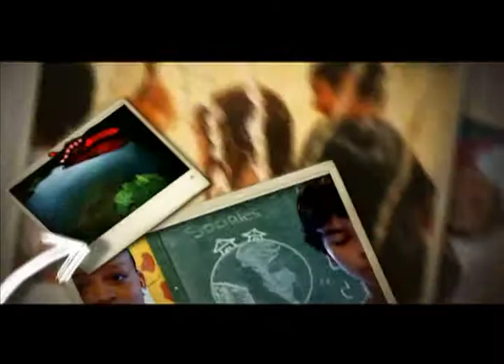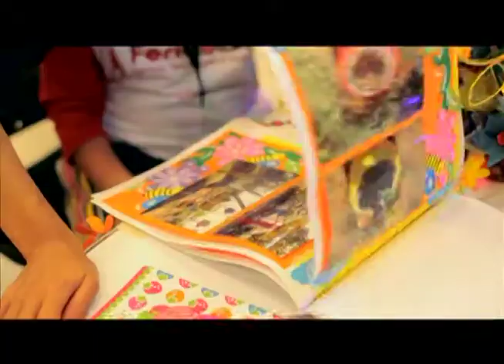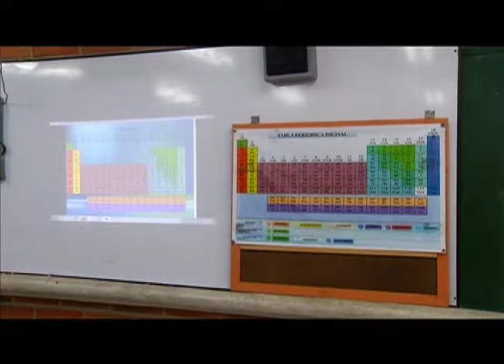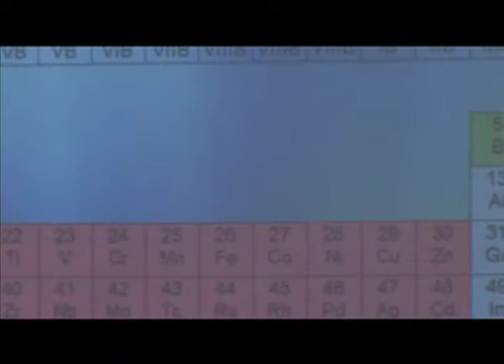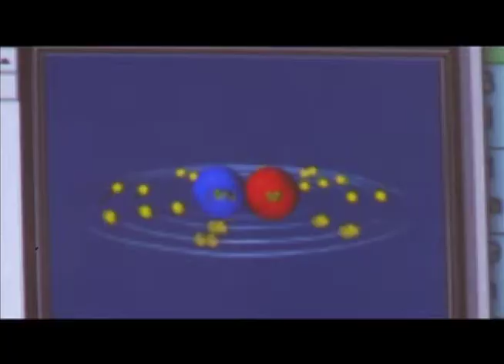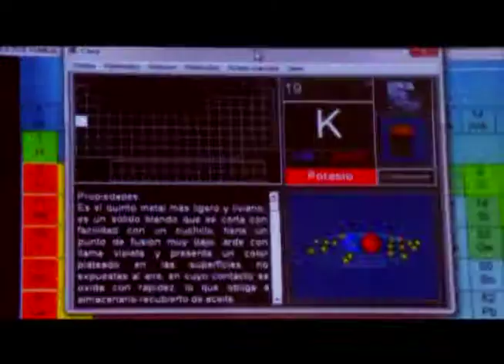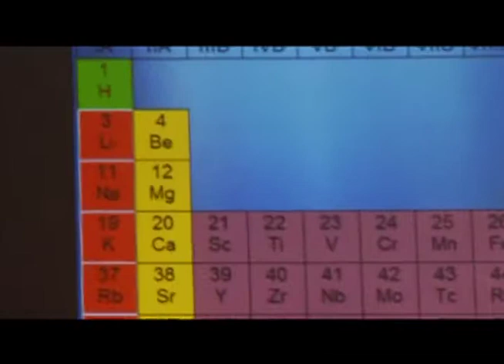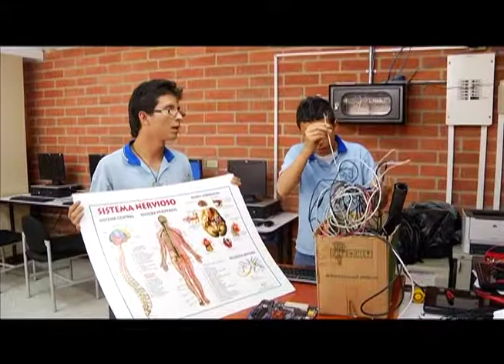EPM -- Plan Planeta -- de Feria CT + 1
Yesica, Melissa, Johan, Y Sebastián son 4 jóvenes que comenzaron a trabajar en su respectiva institución educativa para  crear un proyecto científico e investigativo que contribuyera en su formación y con el medio ambiente.

Estos estudiantes y su proyecto,  hicieron parte de la feria CT + 1 2013 organizada por el parque explora, la Alcaldía de Medellín y EPM y resultaron además parte de los 10 proyectos preseleccionados para una feria internacional de la ciencia.

Plan Planeta es un programa de televisión de EPM que da a conocer buenas prácticas ambientales y de sostenibilidad. Lo puedes ver los domingos a las 12:30 del día por Teleantioquia; a las 9 de la noche por Telemedellín y los sábados y domingos a las 12 del día por la Red de canales de UNE, en Colombia.